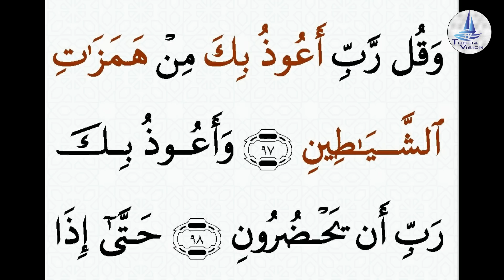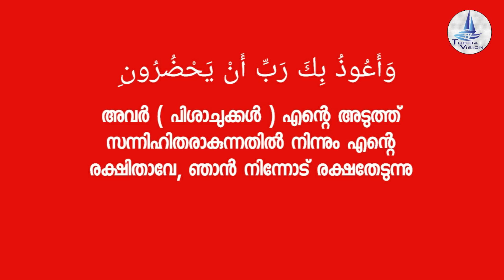ജിന്ന്,പിശാച് ശല്യത്തിൽ നിന്ന് രക്ഷ ലഭിക്കാൻ ഈ ആയത്ത് ചൊല്ലുക